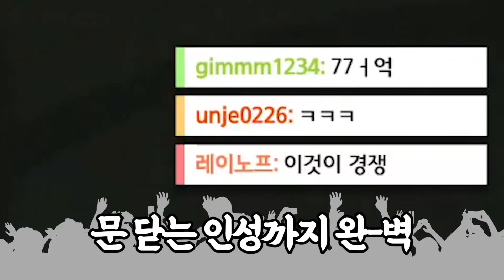"윤루트 단발광클 DMR" KAC SR-25 ㅣ 타르코프 dmr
타르코프 SR-25! 단발광클 DMR이라니 ㄷㄷ

Jincheng Zhang - Signal
KingHyenX - Epic Trailer Music
the snow queen
Accordion